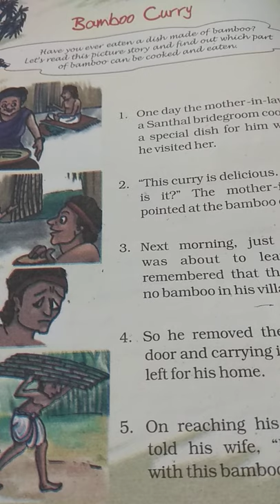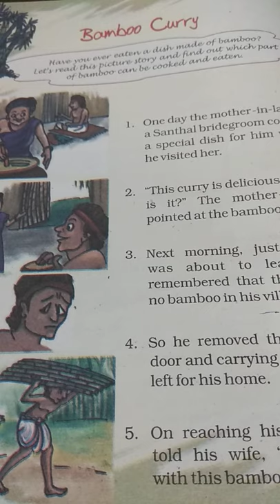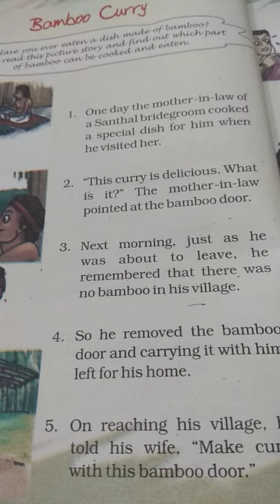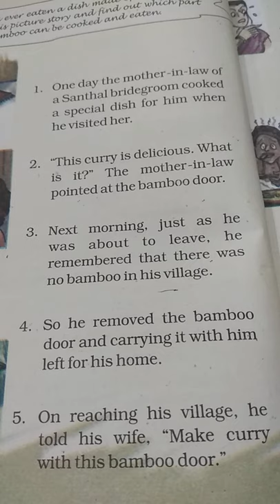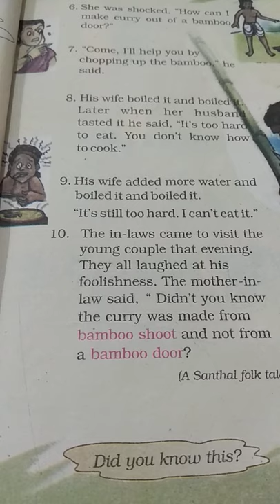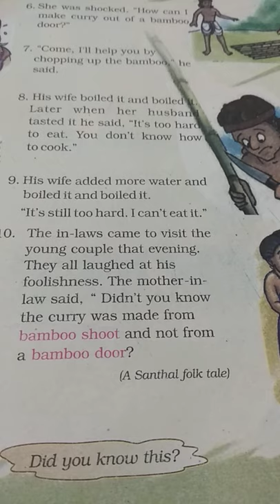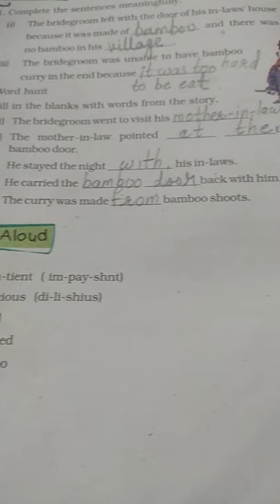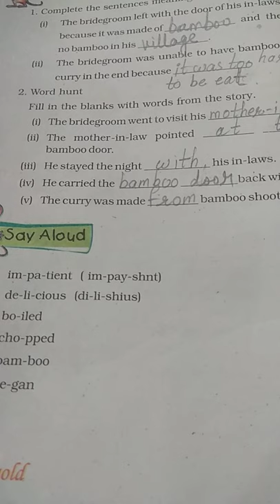Class -5 Marigold English Textbook (unit -1 )Bamboo Curry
Explanation and Exercise portion by geeta mam